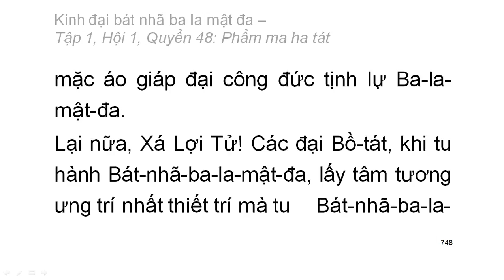600 quyển Kinh Đại Bát Nhã Ba La Mật Đa: Quyển .../600 (tiếp) (đọc lần 2)